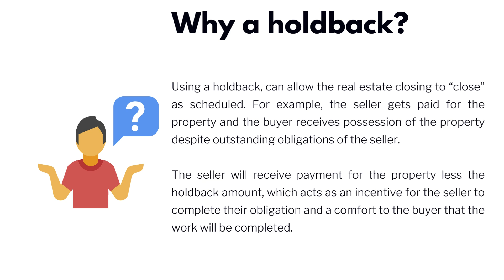What is a holdback?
When negotiating a holdback, 5 questions should be answered:
1. What must be completed or provided?
2. What is the holdback amount?
Consider and balance the following factors: the amount required to complete the work/task, the amount suitable to incentivize the seller, the amount the seller will reasonably agree to hold
3. How do you decide whether the task has been completed or item has been provided?
Examples: an inspector concludes the work is completed, a statutory declaration by the seller that the work has been completed, written notice by the seller, a receipt for the work, a municipal permit
4. What is the timeline for completion of the undertaking?
Consider setting a hard deadline for when the work must be completed by. Allow for season/weather changes and anticipate that there may be delays with trades or materials.
5.  What happens if the task is not completed?
Decide to whom will the funds be releasable

🎯 Count on Giardino Law to help you navigate your home sale or purchase and avoid closing issues 🎯

GIARDINO LAW
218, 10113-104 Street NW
Edmonton, AB T5J 1A1